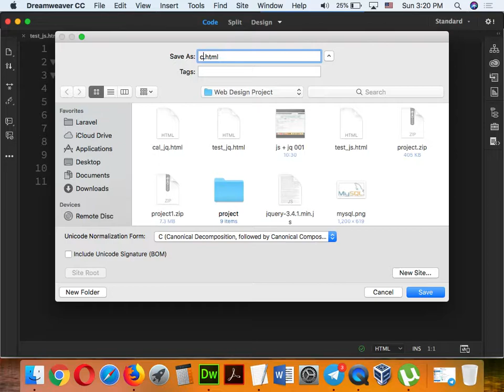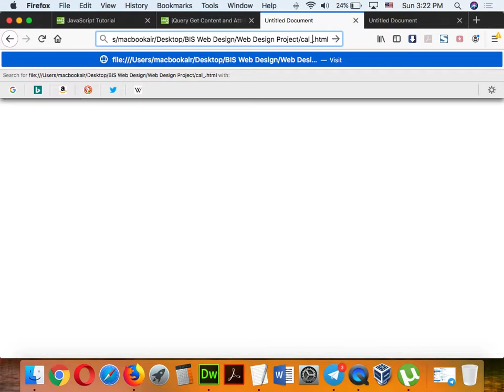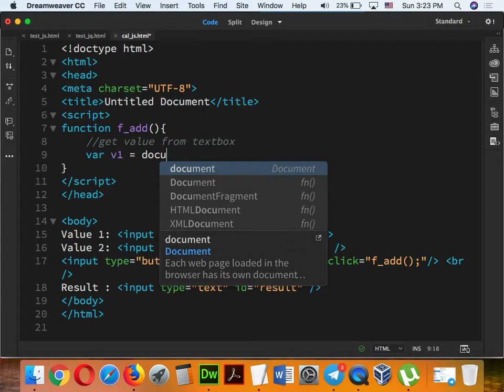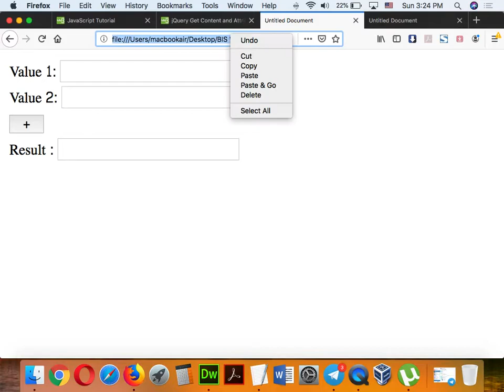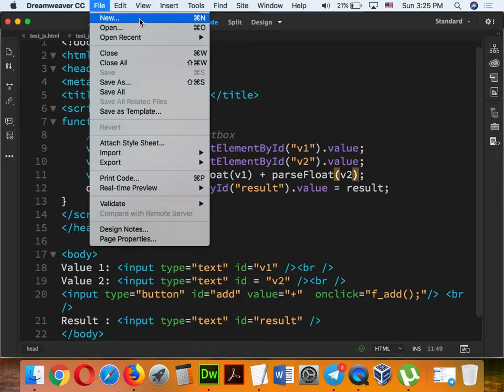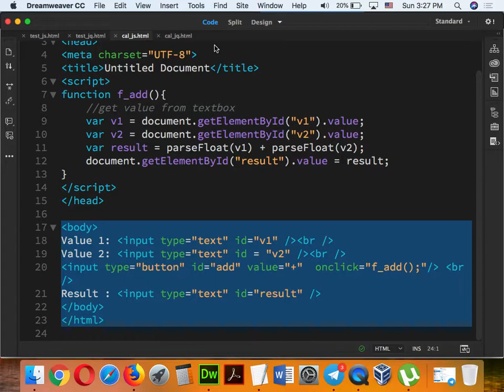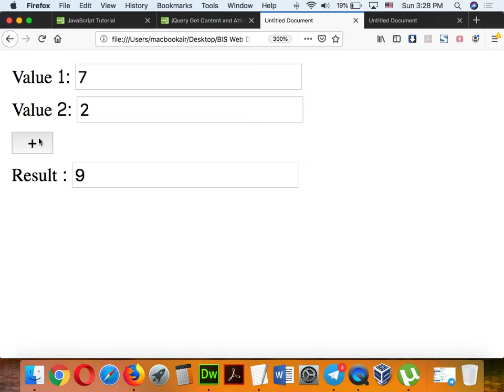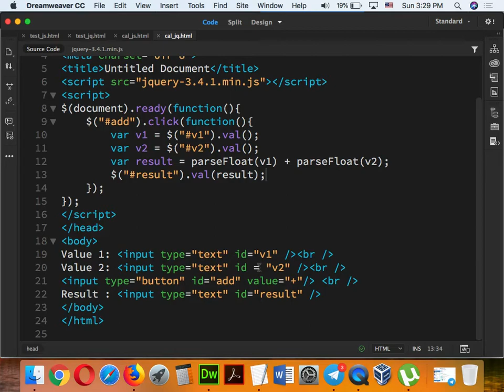Part 068- js + jq 002.BIS